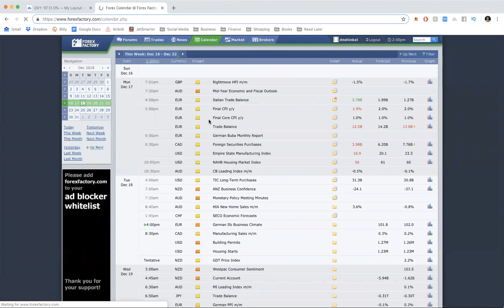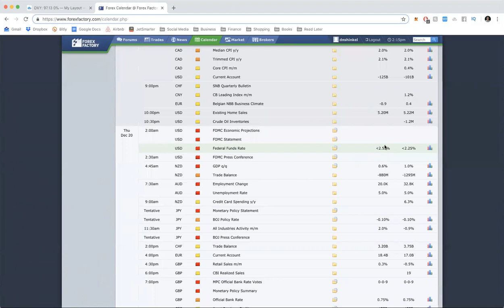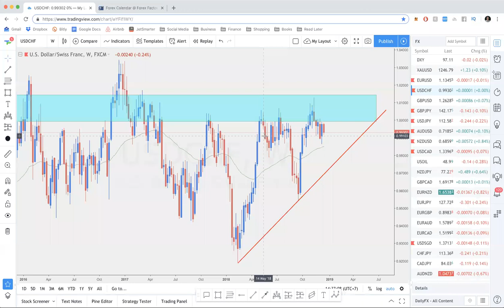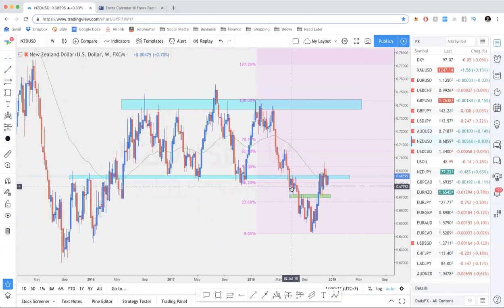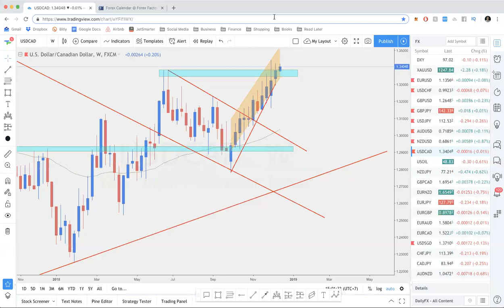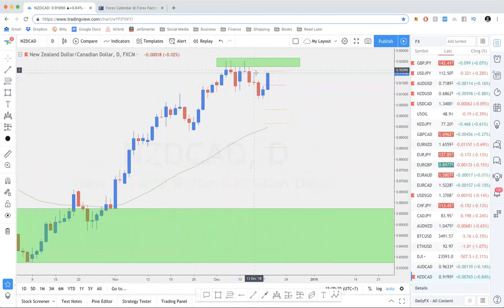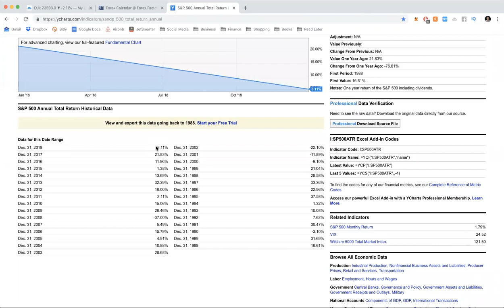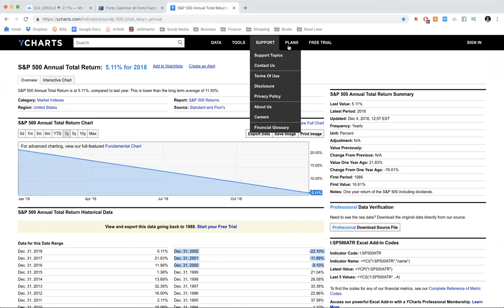The Most Valuable Forex Webinar You'll Ever Watch | Positive Traders